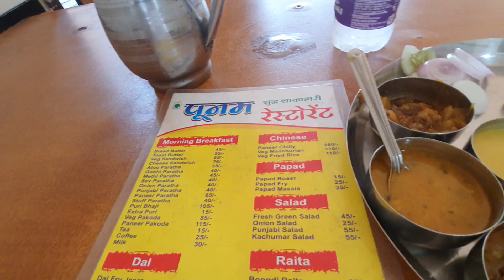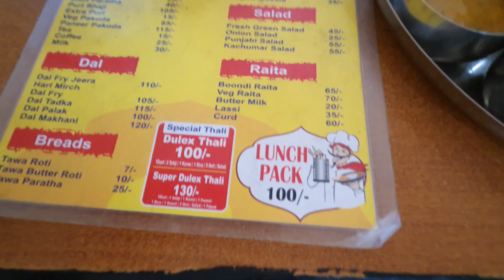Poonam Veg Restaurant Indore| इंदौर में घर जैसा खाना पूनम रेस्टोरेंट सरदार पटेल की मूर्ति के सामने